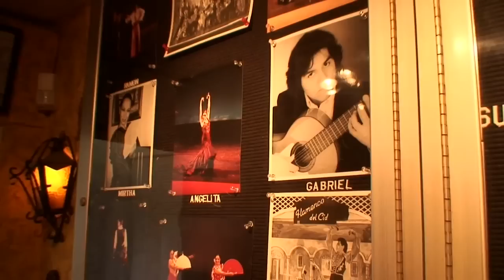Cante Jondo (Part 1)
Luis, a gypsy from Aragon, thinks he has escaped his past when he receives a call from his mother. A return visit reminds him that he also abandoned his younger brother Vittorio. He has to learn how to get his ego out of the way.